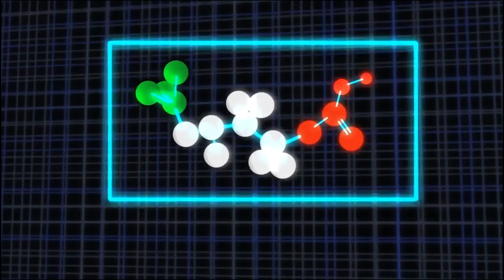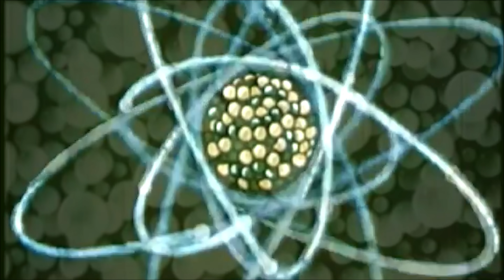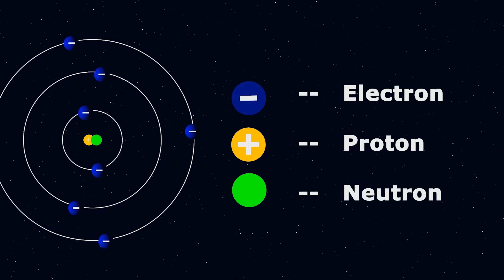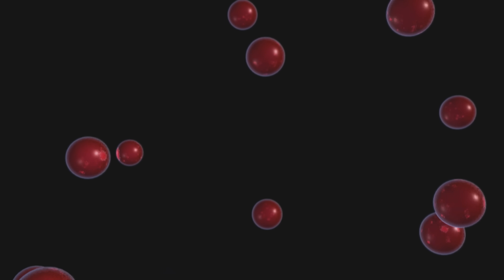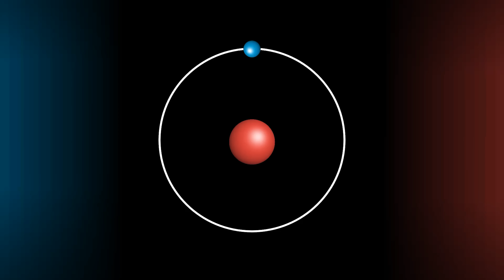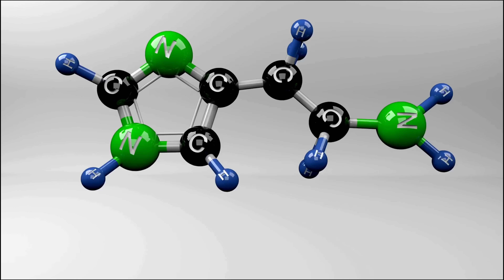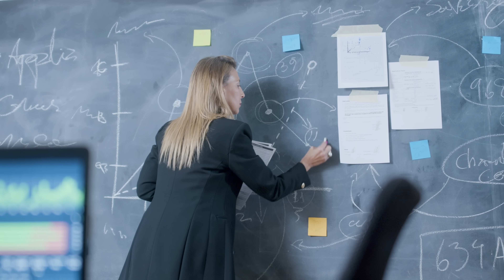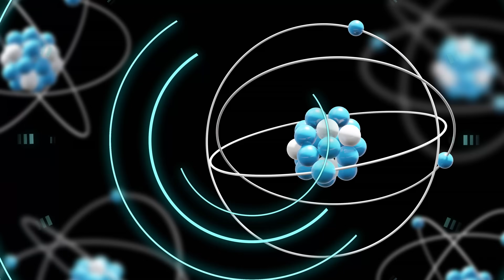Thực Tế Lượng Tử Khiến Các Nhà Khoa Học Sợ Hãi - Đáng Sợ Đến Mức Nào?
⚛️Thực tế lượng tử ẩn chứa những bí ẩn đáng sợ đến mức nào mà ngay cả các nhà khoa học cũng phải lo lắng? Từ các hạt tồn tại ở nhiều trạng thái cùng lúc đến hiện tượng rối lượng tử thách thức mọi hiểu biết về không gian và thời gian, cơ học lượng tử đang tiết lộ một thế giới hoàn toàn khác xa so với trực giác của chúng ta. Liệu thực tế mà chúng ta đang sống có thực sự như ta nghĩ, hay có điều gì đó sâu xa hơn đang chi phối mọi thứ?

🔬Hãy cùng tôi, Kitten từ Kitten Explorer, bước vào một cuộc khám phá đầy bất ngờ về cách mà bộ não của bạn có thể phản ánh chính vũ trụ! 🚀

Nguồn và ghi công:
Cảm ơn NASA với những hình ảnh và thông tin giá trị về vũ trụ